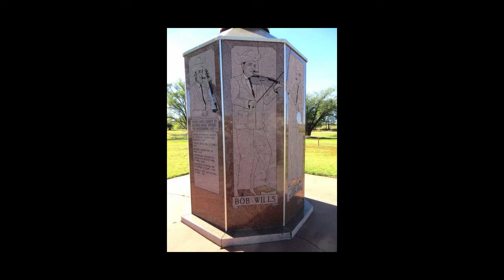Bob Wills and The Texas Playboys Rare 1958 Radio Broadcast Part 27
EP-27  This is a rare undiscovered recording by Bob Wills and The Texas Playboys on January 7, 1958. It was recorded during a KVOO On-Air Radio Broadcast from the Cain's Ballroom in Tulsa, Oklahoma. Bob and the Boys are talking with the radio announcer and performing live on stage. The song they are performing in this video is "Hopping Lucy".

Aside from being a magnetic stage personality, Bob Wills was an old-time fiddler, and he relished performing his specialty when the occasion arose.

What you are about to hear is a rare recording of Bob Wills and The Texas Playboys performing "Hopping Lucy" live on stage during the KVOO On-Air Radio Broadcast at the Cain's Ballroom in Tulsa, Oklahoma on January 7, 1958.